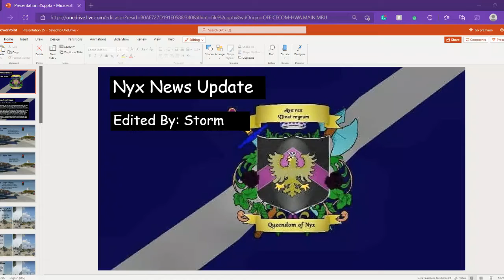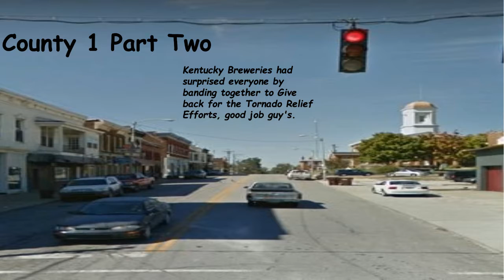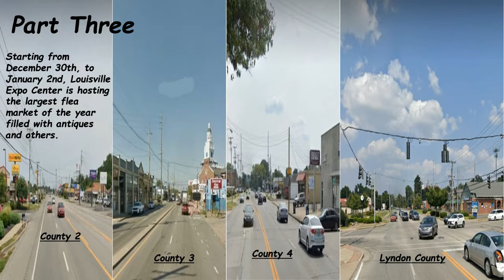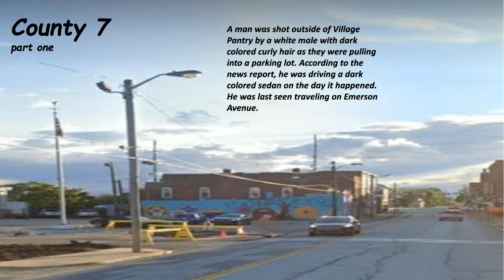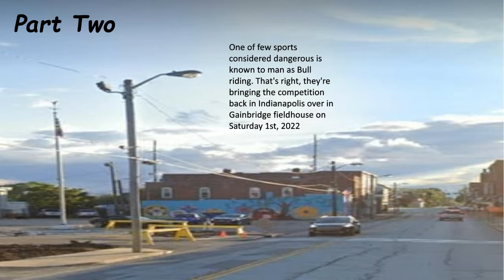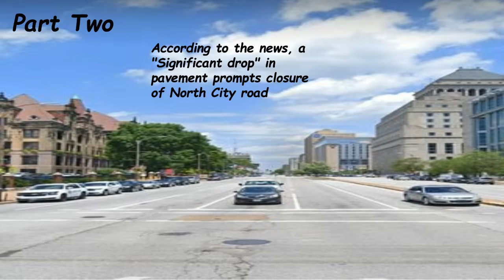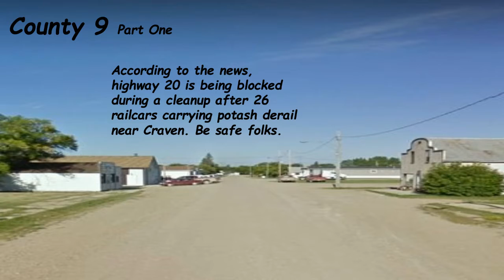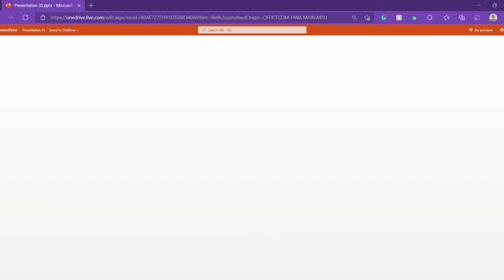Nyx News Report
Here you everyone, this week's News report. Here are the links I'll post that might be important for your support of our cause.

Tornado Support Cause links